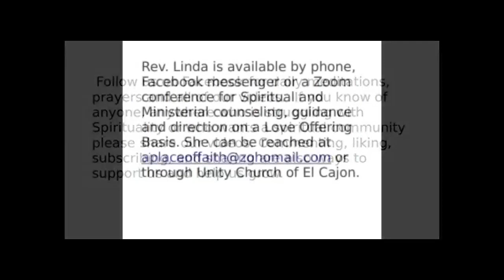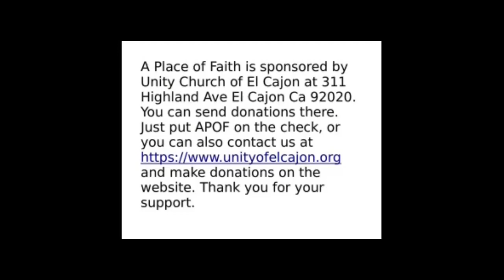Monday Meditation for Radical Acceptance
We invite you to join us in a time of contemplation and meditation as we go deeper into our consciousness with this Radical Acceptance Meditation. A time of restoring our Best Self as we prepare for life on life's terms.
Rev. Linda is available by phone, messenger or zoom for Spiritual and Ministerial counseling, guidance and direction on a Love Offering Basis. She can be reached through A Place of Faith or Unity Church of El Cajon.
A Place of Faith is sponsored by Unity Church of El Cajon 311 Highland Ave El Cajon Ca 92020 you can send donations there, just put APOF on the check, or you can also contact us through and make donations on the website. Thank you for your support.